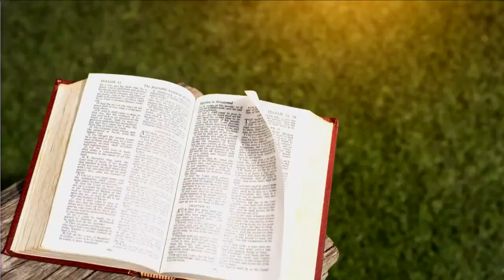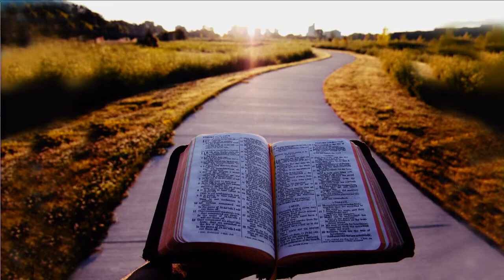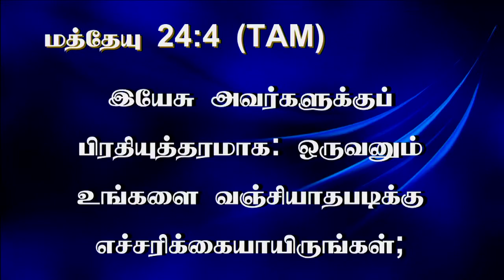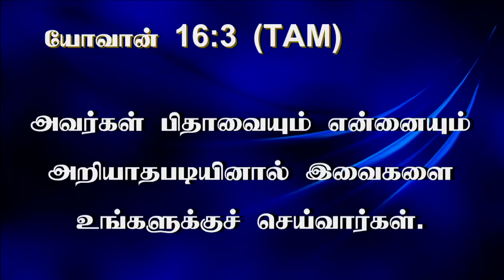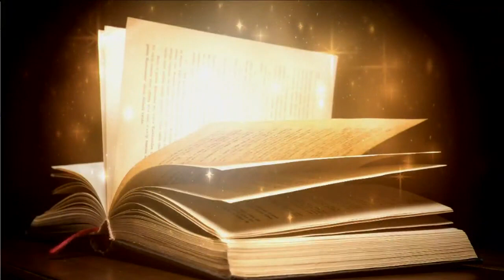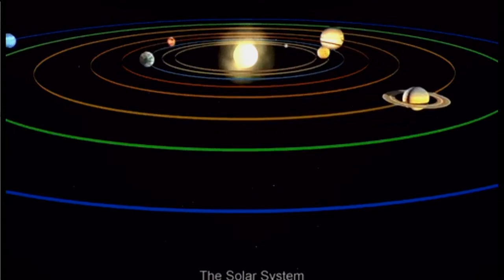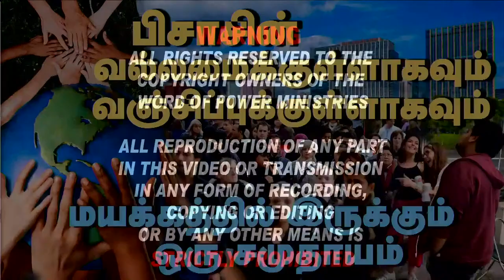18th March 2022 - Friday